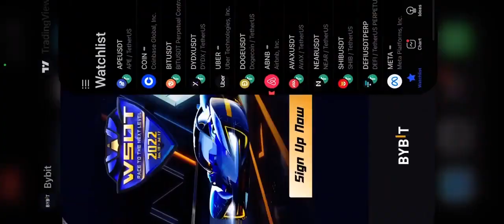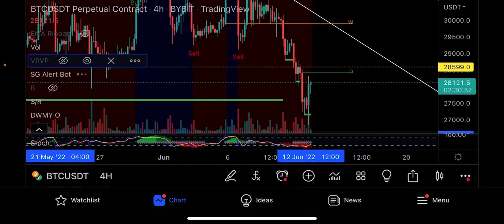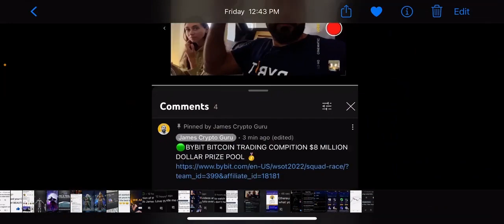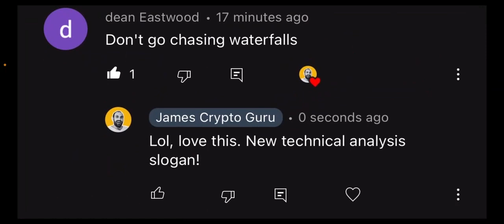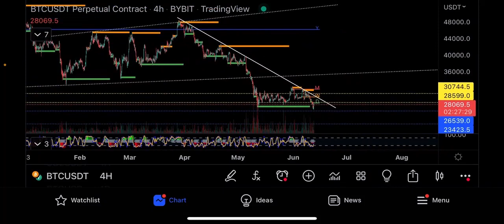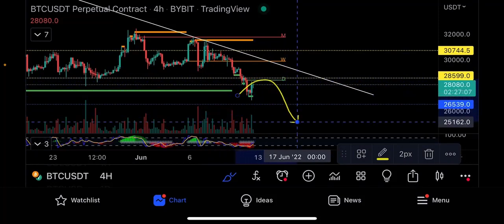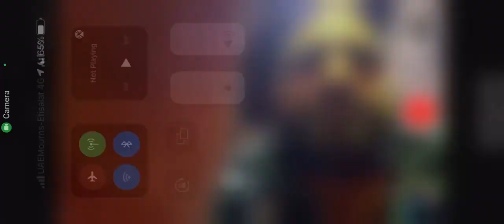Пойдем ли ниже? ⚠️ Теханализ биткоина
Привет гуру! В этом видео мы говорим о текущей цене биткоина, проводим технический анализ, торгуем на Bybit, и пытаемся предугадать цену битка.

🟢 ТОРГОВЛЯ БИТКОИНОМ И АЛЬТКОИНАМИ, БОНУС ЗА РЕГИСТРАЦИЮ $9600:
🥇BYBIT (регистрация по этой ссылке - бонус USD $4800, регистрация без ссылки дает только USD $400)

Это Джеймс Крипто Гуру, здесь мы торгуем биткоином и делаем технический анализ по битку, алькоинам, акциям и другим формам капитала.